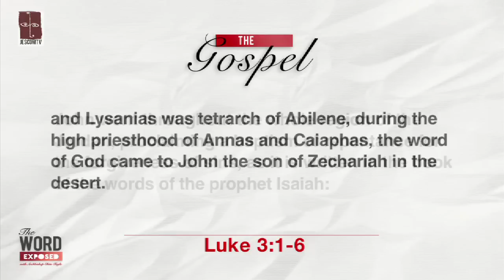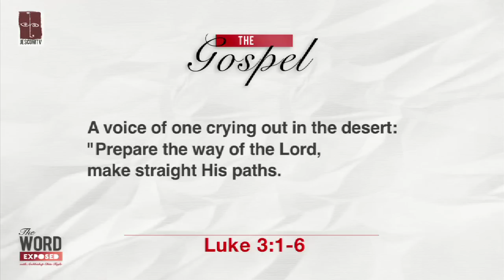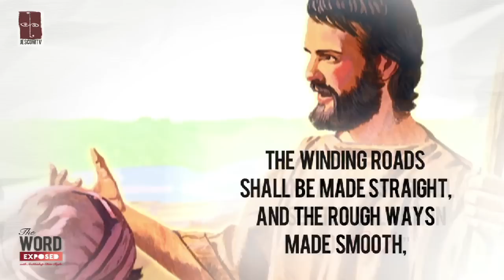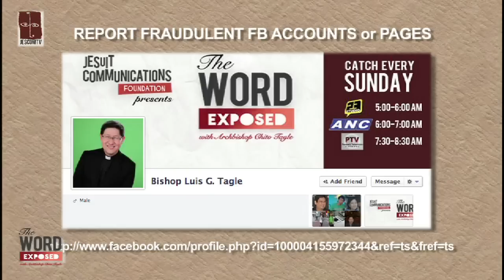The Word Exposed - Gospel (December 9, 2012)